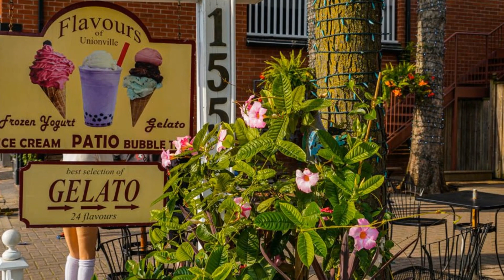music video beautiful canada